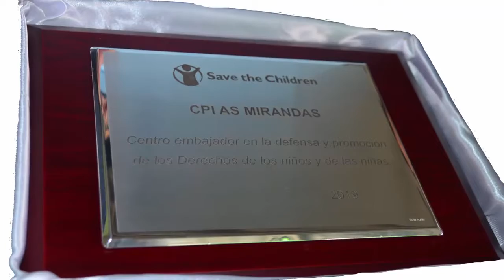Acto de Recoñecemento como centro Embaixador de Save The Children. CPI As Mirandas